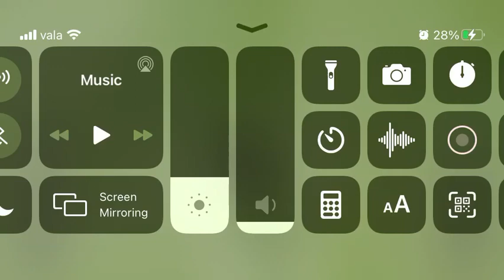Check out this goldkeeper in Dream league soccer 2020 its soo wired 🤯🤯🤯